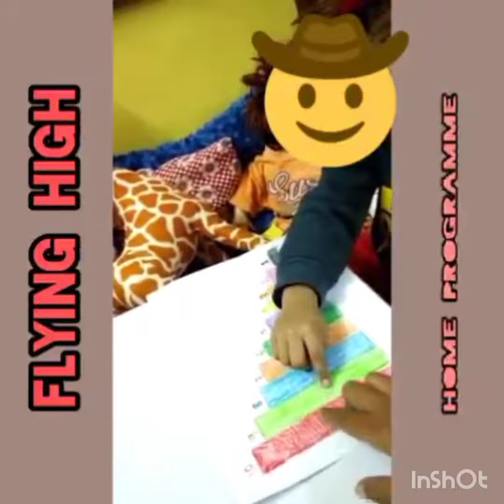Concept of Bigger and Smaller Numbers for the Special Needs Children| AUTISM❤️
We are preparing this little boy for normal schooling..